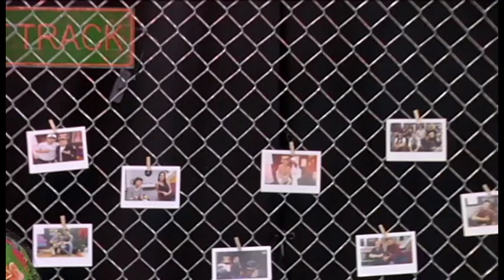HEIDI - Soon Finland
MNC MUSIC CHANNEL